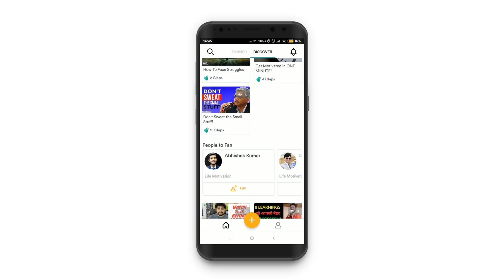How I Systematically Achieved My Dreams - THE GOLDEN RULE | Bhupendra Singh Rathore | Josh Talks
⭐👇 Do You Have Big Dreams & Want To Succeed In Life? 👇⭐
Josh wants to help you achieve these dreams with our brand new Josh Skills App .🙌
With 50+ courses on topics like Digital Marketing, Personality Development, Time Management & Personal Finance - you can learn from the top most experts of every domain - at the cost of a mobile recharge only! 😮

A man without goals is a man without ambition. Goal setting is not as easy as it seems because the goals should not be S.M.A.R.T, they should be S.M.A.R.T.E.R. In this Josh Talk, Bhupendra Singh Rathore will give you the necessary tips to set SMARTER goals to achieve greater heights of success.

Bhupendra Singh Rathore leads the charts in India as a Motivational Speaker, Transformational & Business Coach, given the multifaceted skill set he possesses. BSR is also an Author, Corporate trainer, Entrepreneur and a Founder for a Not for Profits and an NGO focusing on social upliftment and support toward the underprivileged. Amongst many of the accolades BSR has received over the years, the most recent is being awarded as Asia’s Greatest Leader 2017 at a forum in Singapore.
BSR has consulted for more than 1,000 companies (MNCs, MSE’s & SME’s) and addressed more than 300,000 people in 1,000+ talks and seminars throughout the Country. As a Keynote speaker and seminar leader, he addresses more than 25,000 people each year.